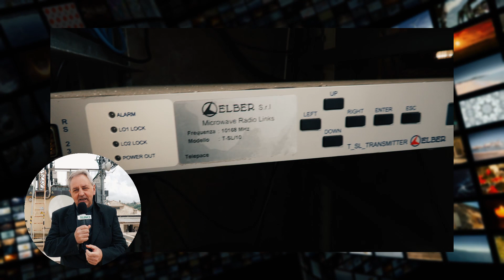Da oggi tutta la Liguria con il nuovo digitale: spento l'impianto che mandava il segnale da Telepace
Da oggi tutta la Liguria entra nel digitale di nuova generazione. Spento l'impianto che irradiava il segnale da Teleradiopace ai ripetitori. Un passaggio storico.